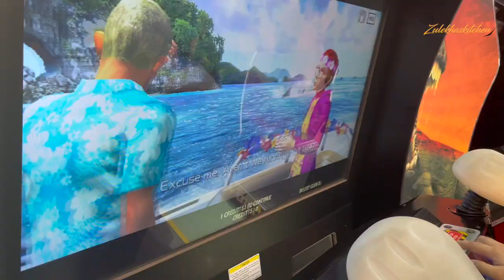Family Ke Saath Enjoy Kiya | Family Outing in Mall | Masti, Games Aur Bahut Saara Khana | Vlog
family outing video. shopping mall mein khele games. family ne kiya enjoy mall mein. games khele azhaan aur arafat ne. zulekhas kitchen recipe vlog. hamara family ka vlog. indian vlogger hindi vlog video.